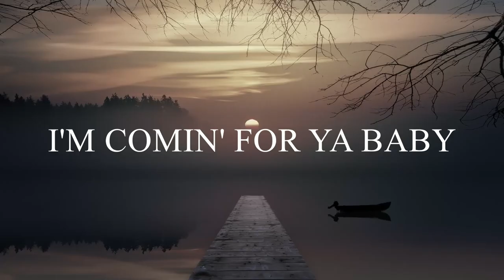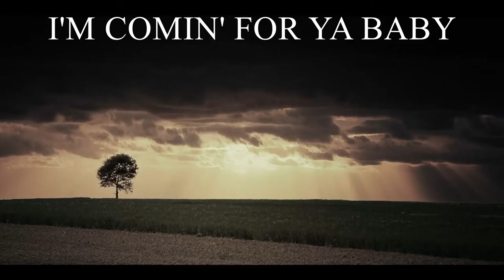24 STRONG - Teddy Law (Official Lyric Video)